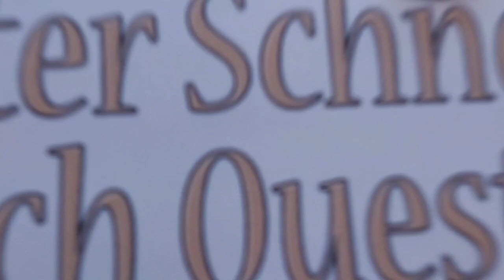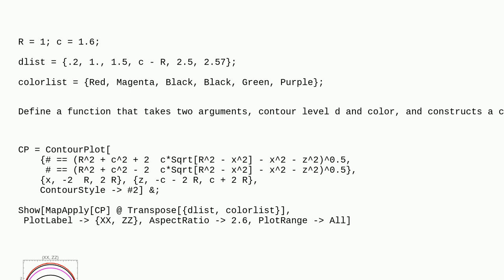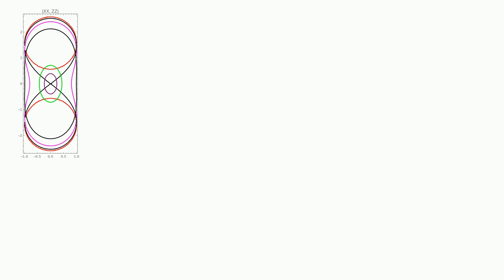Mathematica: Multiple input data on same module ( Torus sections)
Multiple input data on same module ( Torus sections)

A special thanks goes out to the community

  plotting